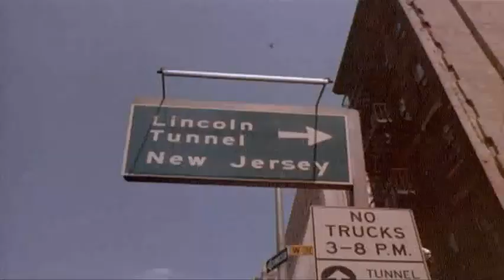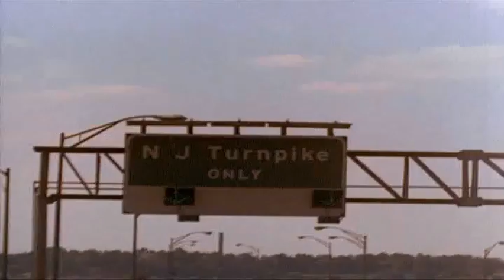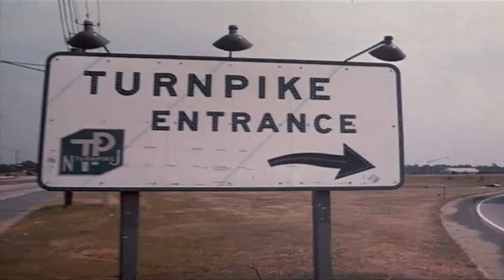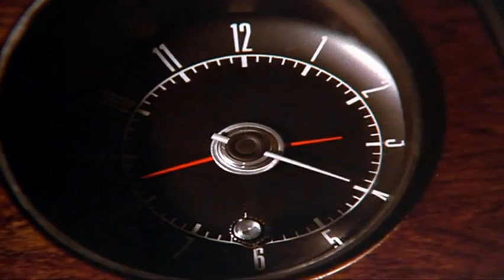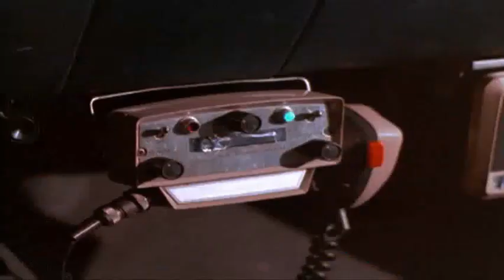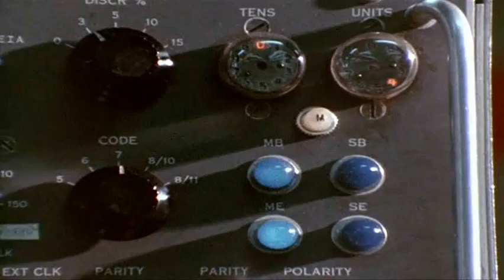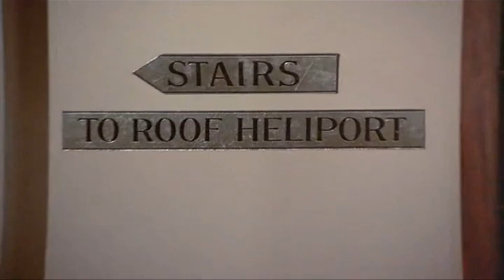McCloud - Season 3 Episode 3 - The Park Avenue Rustlers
As part of a pilot program, McCloud is assigned a female partner, and the two go undercover against a big-time auto theft ring.